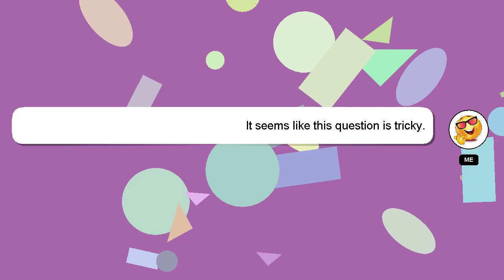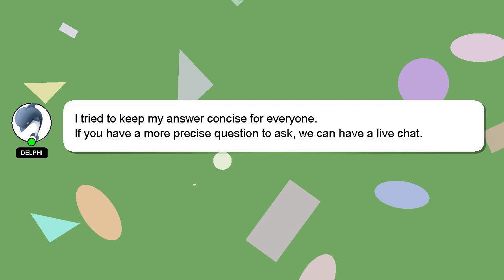How to lean back office chair?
A brief presentation of myself, Greetings, my name is Delphi. I am here to aid you in getting answers to your questions. - How to lean back office chair?

If you have more specific query you can comment or chat with me  and let me know your queries. If you provide an answer, I will 'heart' it as a sign of gratitude.

*2 What we are experimenting :*